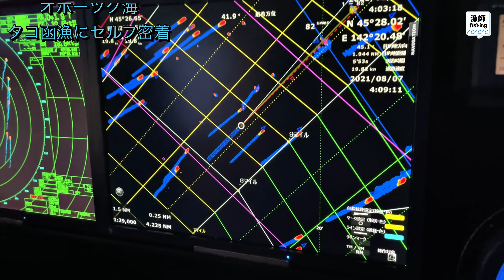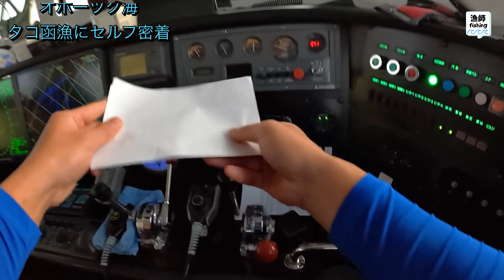世界最大のタコ獲って食う。【自給自足たこ焼き】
世界最大のタコ、ミズダコを箱で獲る漁にセルフ密着。

一生に一度だけ産卵するミズダコの寿命は2年〜3年。

それでもこんなにデカくなるのか…

煮てよし焼いてよし刺身でよしのミズダコをたくさん獲ってきました！

でもやっぱりタコはたこ焼きかな笑

Hello. I’m Yonaga, the captain of Takueimaru.

I’m catching seafood from the sea of Okhotsk through safe operation.

漁師fishingチャンネルのアイキャッチTシャツ

漁師fishingチャンネルのLINEスタンプ

Twitter たまにツブ焼いてます

Instagram 漁師飯のせてます